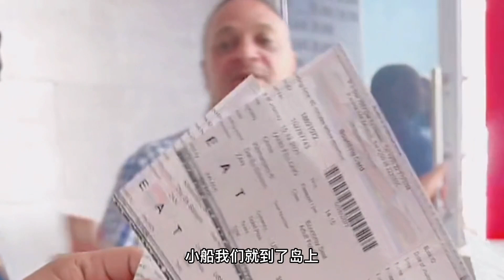非洲海岛桑给巴尔我们来了，熬过无人问津的日子，才有诗和远方。